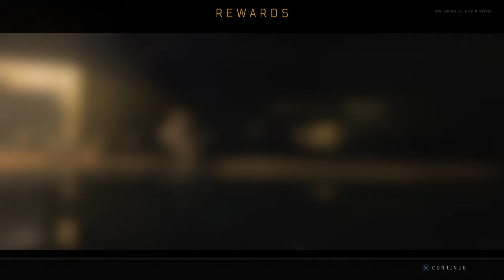COD: BLACK OPS 4 | Team Deathmatch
Good Teamwork!